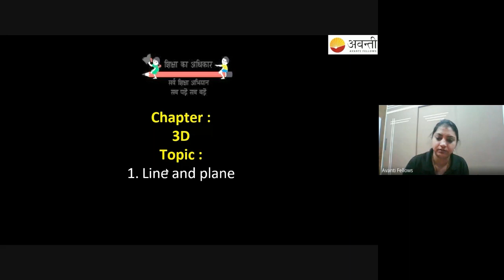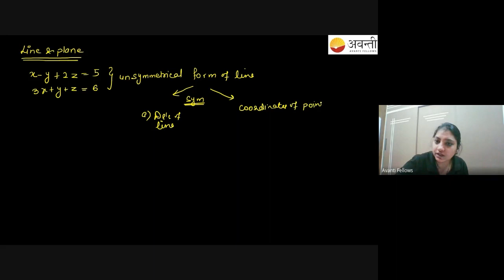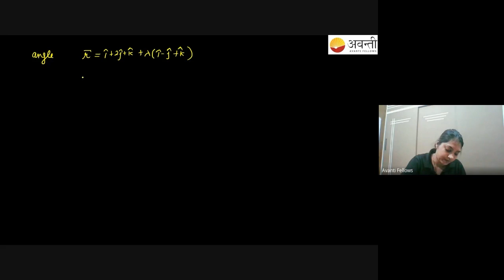Line and Plane | CUET Crash Course : Math | 10th May 2023